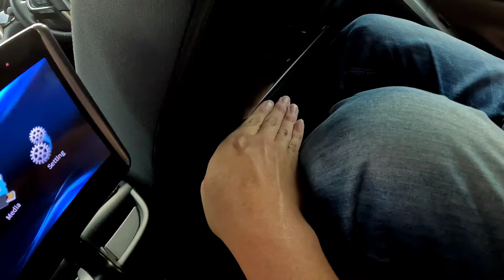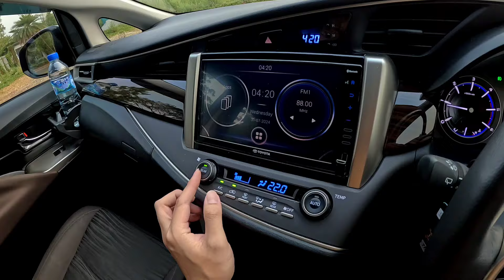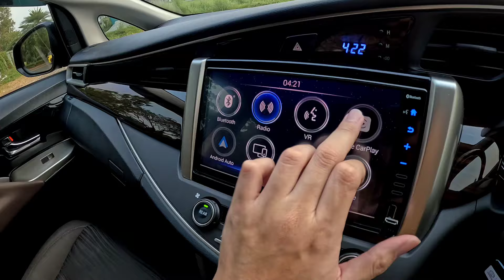Driving POV TOYOTA KIJANG INNOVA 2.4 V TURBO DIESEL REBORN 2022 | Acceleration & Handling Test Drive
POV Nyetir Toyota New Kijang Innova Reborn 2.4 V (2400cc) A/T 2022 Turbo Diesel facelift model terbaru (sama dengan unit 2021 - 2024) dengan transmisi Transmisi Automatic 6 Percepatan (6 AT), penggerak roda belakang atau RWD dan Ladder Frame Chassis, sebuah konfigurasi yang serupa dengan saudara SUV nya yaitu Toyota Fortuner atau kakaknya dari Kelas Pick Up yakni Toyota Hilux, serta lebih konvensional dibandingkan kebanyakan MPV zaman sekarang dengan transmisi CVT dan penggerak FWD seperti Toyota Kijang Innova Zenix, Toyota Voxy, Nissan Serena, Mitsubishi Xpander, dan Hyundai Stargazer. Toyota Kijang Innova Reborn Diesel ini menggunakan mesin 2GD-FTV 2400 cc 4 cylinder turbo diesel VNT yang juga ditemukan pada Toyota Hi Ace, Fortuner & Hilux diesel dengan tenaga 149 hp pada 3400 rpm dan torsi yang besar 360 Nm pada putaran rendah 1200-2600 rpm. Kita akan menguji mobil Toyota Kijang Innova Reborn Diesel type level menengah ini di Jalan Tol dan Perkotaan di sekitar Kota BSD City Tangerang dan berjalan menuju Jakarta, Indonesia, melalui jalan lurus dan tikungan serta tol Jakarta - Tangerang sambil mencoba kenyamanan, akselerasi, handling, rem, kekedapan suara dan fitur-fitur dari mobil dari Toyota Kijang Innova Reborn 2022 Solar Diesel 2400 cc yang harganya di pasaran mobil bekas dibanderol kisaran 400 juta-an ini.

Enjoy Video POV Test Drive Toyota Kijang Innova Reborn V 2400 cc Turbo Diesel 6 A/T ini dengan beberapa pengujian akselerasi moderat, uji kenyamanan suspensi uji pengereman, uji handling, pengujian fitur dan kekedapan suara, menyetir di kota & jalan tol , disertai pemandangan indah khas perkotaan dan jalan tol antar kota, serta suara-suara khas berkendara dengan mobil Mid MPV Diesel dari Toyota asal Jepang ini (no talking ASMR), atau setel musik kesukaan Anda di window lainnya untuk menemani perjalanan kita.

JIKA BERMINAT HUBUNGI :
SILOAM MOBILINDO (Ig : siloammobilindo_ )
Bursa Mobil WTC Mangga Dua Lantai 8 Blok D6

A Driving POV Video using the 2022 Toyota New Kijang Innova Reborn 2.4 V Turbo Diesel A/T - facelift model (same as Toyota Kijang Innova Reborn 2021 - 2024 Model Year) with 6 Speed Automatic Transmission and Rear wheel drive (6 AT RWD). A configuration similar to it's bigger SUV sibblings The Toyota Fortuner and the Toyota Hilux Pickup Truck, whilst being much more conventional compared to its  newer MPV peers and rivals such as the Toyota Innova Zenix, Toyota Voxy, Nissan Serena, Mitsubishi Xpander and the Hyundai Stargazer with CVT transmissions and FWD system. The Diesel version of Toyota Kijang Innova Reborn uses the 2GD-FTV 4 cylinder 2400cc Turbocharged engine with VNT which also can be found in the diesel variants of Toyota Hi Ace, Hilux and Fortuner. We are going to test this mid level model Toyota Kijang Innova Reborn on city roads as well as the beautiful highway roads of areas surrounding BSD City Tangerang and going towards Jakarta, Indonesia via the Jakarta - Tangerang Highway.

The virtual test drive of this facelift to 2022 model Toyota Kijang Innova Reborn V 2400 cc Turbo diesel 6 A/T 2022 will feat some moderate accelerations relevant to daily driving, suspension comfort test, braking test, highway driving test, city and highway driving, as well as some features and noise level testing of this 2022 model Toyota Kijang Innova Reborn, the Diesel Mid MPV segment product from the Japanese Manufacturer, Toyota in Indonesia with a current used car market price of around 400 million Rupiah.

Please enjoy the POV Drive video along with scenic highway and city views, as well as the car driving sounds (no talk ASMR) unique to this 2022 Toyota Kijang Innova Reborn 2.4 V A/T Turbo Diesel MPV or put on your favorite music in another window to accompany our drive.

If you like this car POV Driving Indonesia video please don't forget to hit Like, leave a comment to let us know where you are from, and subscribe to Driving Indonesia for more.

Segments:

00:00 Exterior Tour & Engine Start
02:35 Interior & Rear Seat Comfort
08:35 Casual City Driving
13:06 Suspension & Vibration Test
14:08 Acceleration, Handling & Braking (PWR mode + Tiptronic)
16:15 Acceleration & Handling (PWR Mode + D)
20:30 Highway Driving & 80-100 km/h NVH Test
24:05 Passenger POV (Rear Seat)